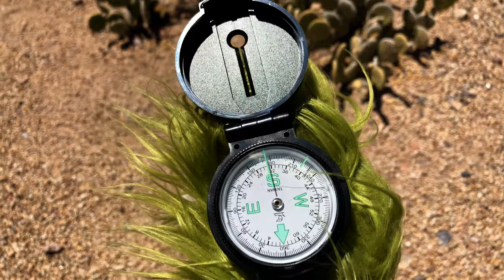Camping With Avocado - Hunkering Down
My Dad loves watching Camping with Steve Wallis on Youtube. He has a Hunkering Down channel where he goes camping. My Dad came up with the idea to do a tribute to Steve! Here is Camping with Avocado! We are way out in the mountains, sleeping in tents and roasting marshmallows over a fire! Check us out!